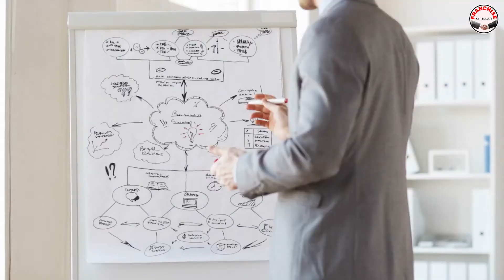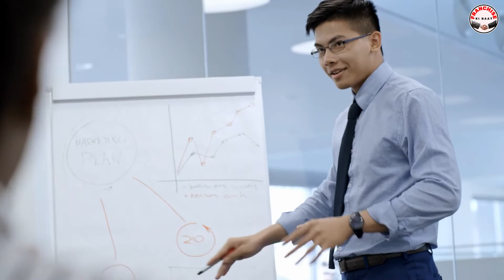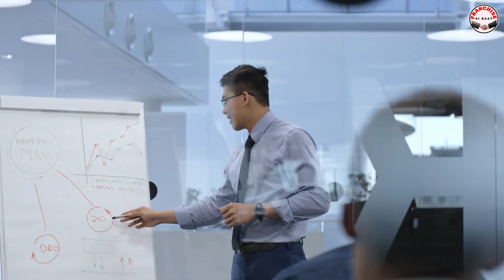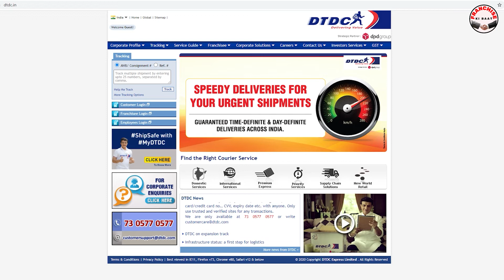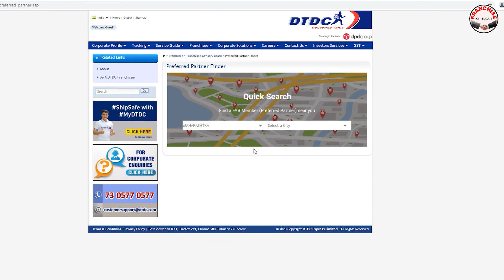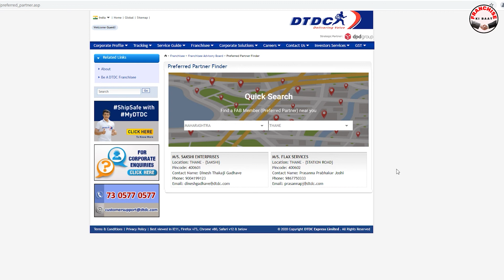DTDC Courier Franchise Business Opportunities in India, Best Logistic Franchise business 2021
Title: DTDC Courier Franchise Business Opportunities in India, Best Logistic Franchise business 2021

Please fill out below Google Form to get free assistance from my team.

Namaskar Dosto,

Iss Video me maine aapko DTDC Courier Franchise Business Opportunities in India ke baare me details me bataya hai, vo bhi in hindi.

Dosto agar aap 2021 me Best Franchise Business in india ki talash me hai to ye video aapke liye hai.

Maine aapko India ki Best Courier Franchise Business ke baare me bataya hai. Agar aap Logistic Franchise Business shuru karna chhate hai to DTDC Franchise le sakte hai.

DTDC Courier Company 3 Franchise Business Options Provide karti hai.

1) Model Franchise
2) Enterprise Franchise
3) Delivery Franchise

in 3 Business Opportunities ko detail me discuss kiya hai.

Details Covered in this Video.

Introduction
DTDC Courier Franchise business opportunities
DTDC Courier franchise Cost
Profit Margin or Income in DTDC Franchise business
How to apply Online for DTDC franchise
How to find out Preferred Partners near you.

Dosto agar aap janna chhate hai ki Courier Franchise kaise le ya phir DTDC Courier Franchise kaise le to aapko ye video zaroor dekhna chahiye.

Low investment me high Profit dene wali franchise ke baare me details me bataya gaya hai.